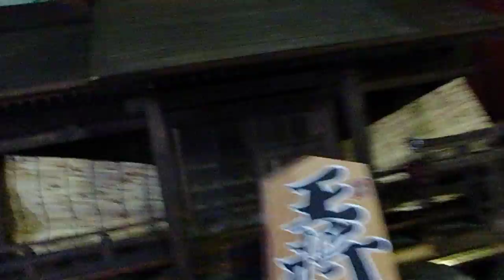Japanese Sculpture Shogi